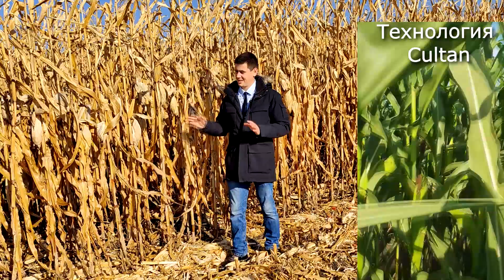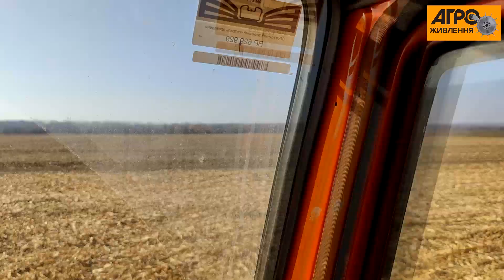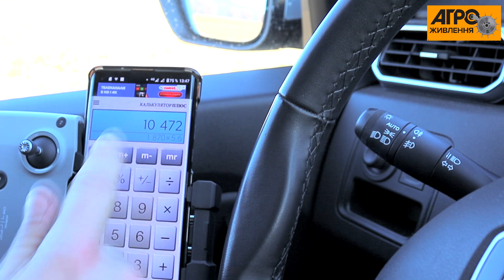Рекордний урожай Кукурудзи 2021 р. у Харківській обл. технологія CULTAN!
Друзі всіх вітаємо у нас на каналі, у даному відео ролика ви побачите рекордний урожай кукурудзи по Харківській області 132-135 ц.га в коло, для Харківської області це дуже високі результати у межах не одного поля, а на площі посіву 500 га.
Таких результатів Фермерське Господарство досягло за допомогою професійного підходу до вирощування даної культури починаючи з обробки ґрунту до збирання, але дуже важливу роль відіграло азотне харчування, а саме правильне внесення добрива за технологією CULTAN (ін'єкційним способом у ґрунт на глибину 7-9 см до кореня рослини). Фермерське Господарство в лютому 2021 року купили у нас Українсько-Німецький Аплікатор за технологією Cultan АПІ-9 і встигли оцінити рентабельність даного агрегату вже на пшениці (приріст склав 9-10 ц.га), шкода не вдалося приїхати на збирання пшениці радували як і керівника Господарства.
Кукурудза Pioneer, Р9241 AQUAmax
Внесення КАС-32 у фазу 4-5 листів ін'єкційним способом за технологією CULTAN у нормі 220 л.га.